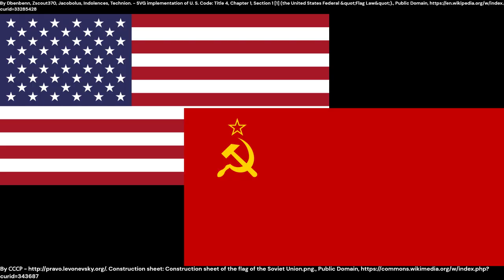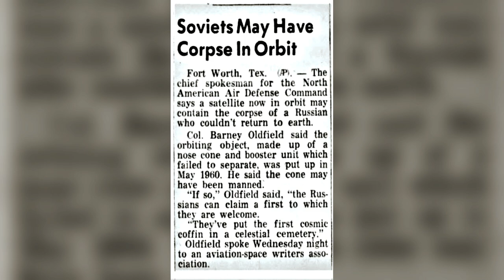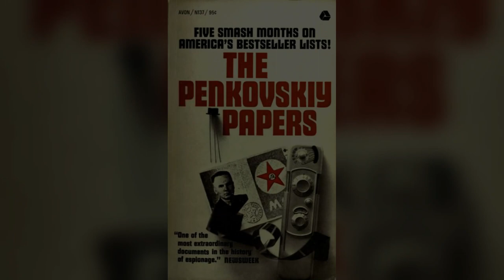The Lost Cosmonauts | A Short Documentary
Cold war propaganda, or tragic tales of cosmonauts lost in space?

Attribution:
Song: Finval - Cellar Door